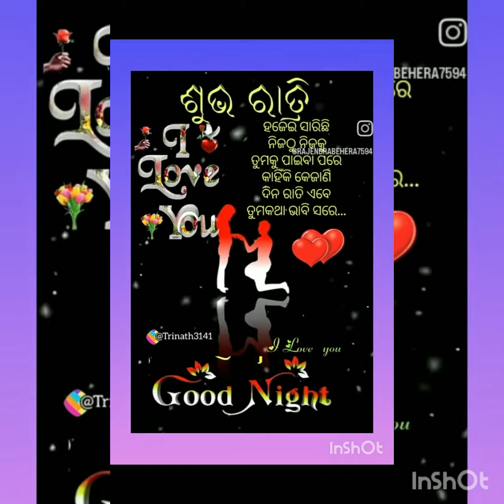June 24, 2023